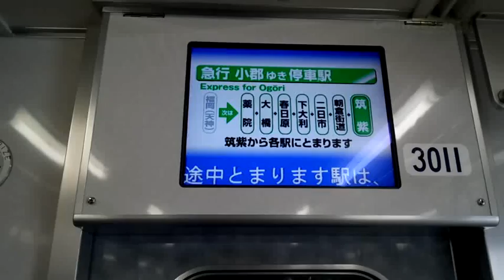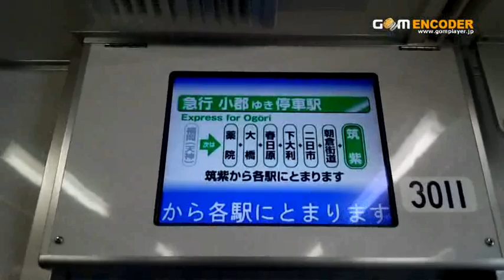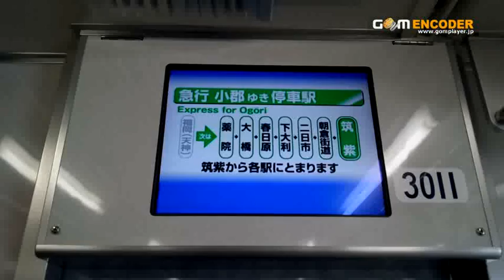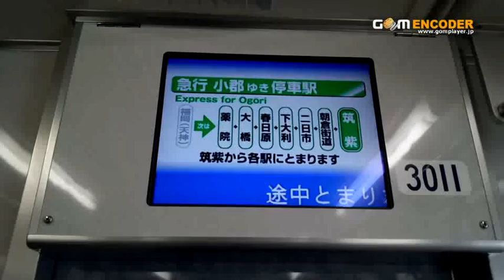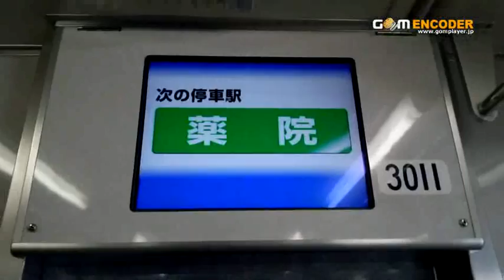西鉄2012.3.24ダイヤ改正後の自動放送（前面展望） 福岡（天神）→春日原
スマホで撮影。ちょっと白飛びしてます。
02:58～自動放送が始まります。
3000形急行筑紫行きです。
どうやら時間帯によって、今までバスについて案内のなかった駅でも、案内があるようです。